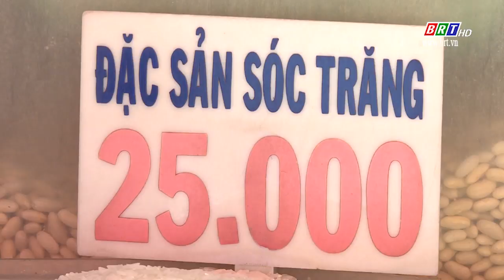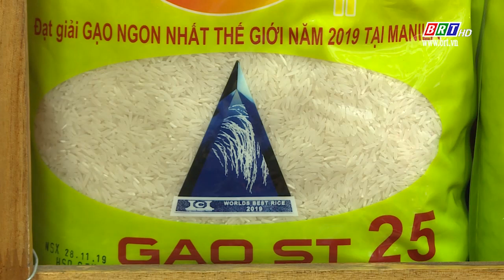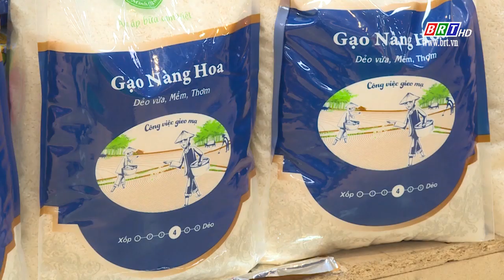Thận trọng với gạo mạo danh ST25 trên thị trường